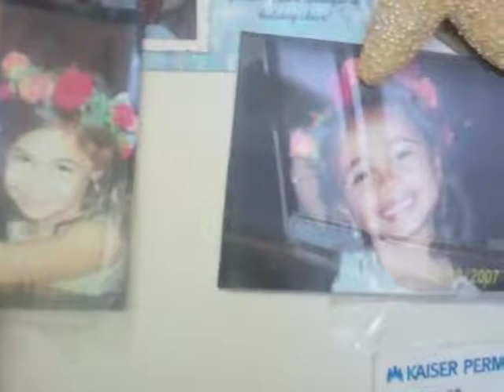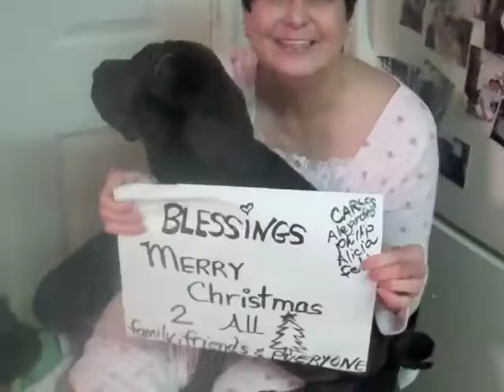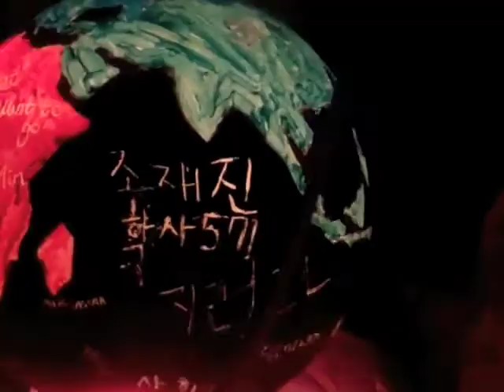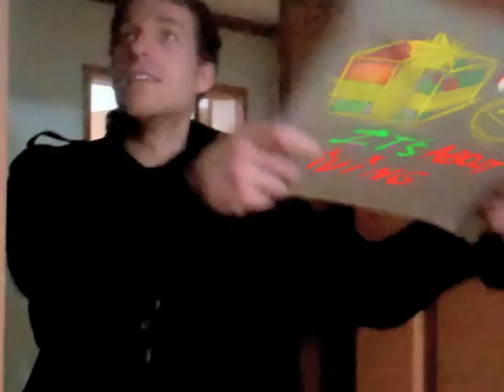Every Time It's Christmas .mov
Lyrics from the Josie Xmas Project :)

Everytime It's Christmas
      J. Aiello,  S. Bray,  R. Hamilton

I hear the sleigh bells ringin'
I hear the children singin' as they go carolling by
And through the falling snow
I can see their faces glow makin the season so bright
And on this cool yule
We'll let love rule
Ain't that what Christmas is for

Chorus:     EVERYTIME IT'S CHRISTMAS
                  I'll be home with you (this Christmas, this Christmas)
                  Even if I'm only dreamin'
                  I'll be there with you  (this Christmastime)

Around the Christmas tree
Together we will be hangin stockings with care
You know I wanna go underneath the mistletoe
So save a place for me there.
And in December
We'll remember
Just what Christmas is for
And you know that.
Bridge:
Winter's turnin white
By the candlelight
We'll be cozy on this silent night
We'll say a little prayer
For people everywhere
Cuz there's lots of love to share